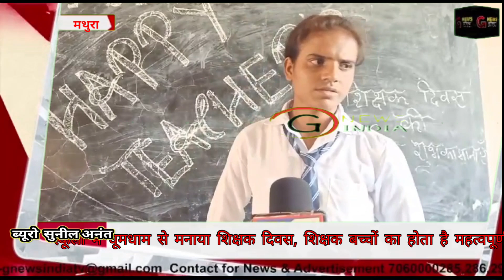स्कूलों में धूमधाम से मनाया शिक्षक दिवस, शिक्षक बच्चों का होता है महत्वपूर्ण स्तंभ।gnewsindia #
कोसी कलां मथुरा उत्तर प्रदेश
 ज़ी न्यूज़ इंडिया संवाददात
सुनील अनंत

टाइटल – स्कूलों में धूमधाम से मनाया शिक्षक दिवस, शिक्षक बच्चों का होता है महत्वपूर्ण स्तंभ।

एंकर– कोसी कलां के शहरी और ग्रामीण अंचलों में चल रहे स्कूलों में शिक्षक दिवस धूमधाम से मनाया गया। श्री गणेश भगवान विद्या मंदिर महरौली, छाता (मथुरा) के छात्रों ने शिक्षक दिवस पर स्वयं शिक्षक बनकर कक्षाओं की जिम्मेदारी का पूर्ण पालन करते हुए छोटी बड़ी कक्षाओं के छात्र एवं छात्राओं को शिक्षा दी । छात्र-छात्राओं ने पूर्व राष्ट्रपति डॉ. सर्वपल्ली राधाकृष्णन को याद करते हुए उनके आदर्शो पर चलने का संकल्प लिया। श्री गणेश भगवान विद्या मंदिर स्कूल में शिक्षक दिवस पर प्रधानाचार्य रामप्रकाश उपाध्याय ने छात्रों को पूर्व राष्ट्रपति शिक्षाविद् डॉ. सर्वपल्ली राधाकृष्णन के जीवन के बारे में बच्चों को विस्तार से जानकारी दी। विद्यालय के प्रबंधक लोकेश शर्मा ने एवम अध्यापक पवन चौधरी ने छात्रों को शिक्षक दिवस की महत्ता बताई और कहा कि शिक्षक विद्यार्थी के जीवन का स्तंभ होता हैं। वह अपना समय देकर छात्र के जीवन को संवारते हैं और आगे बढ़ाते हैं। शिक्षक न सिर्फ शिक्षा देते हैं बल्कि वह हमेशा छात्रों को अच्छा इंसान बनाने की कोशिश करते रहते हैं। दसवीं कक्षा की छात्रा अवना ने कहा कि शिक्षक हमारे जीवन का महत्वपूर्ण स्तंभ होता हैं अध्यापक ही होता है जो बच्चों में सही मार्गदर्शन की वजह से समाज में बदलाव की भावना ला सकता है। अध्यापक हर एक शब्द को अच्छे से समझाते, और हर रोज हमें कुछ नया सिखाते।
अध्यापक हमें सिखाकर परीक्षा लेता है, और समय परीक्षा लेकर सिखा जाता है, सच की राह पर चलना सिखाते,अध्यापक एक ज्ञान का भंडार होता है, जो धैर्य और विश्वास के आधार पर विद्यार्थी के भविष्य की जिम्मेदारी लेता है।
बाइट – प्रधानाचार्य, प्रबंधक एवं छात्रा।